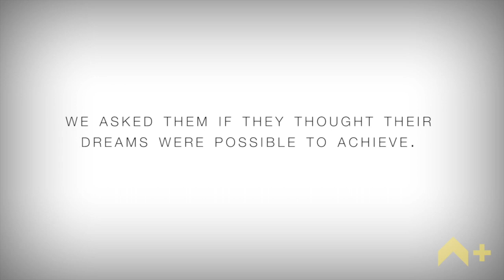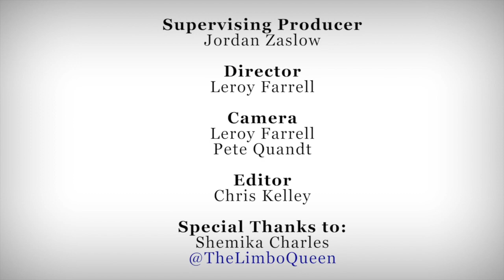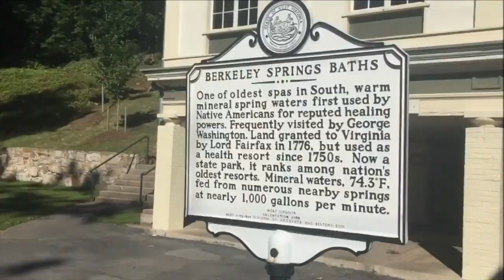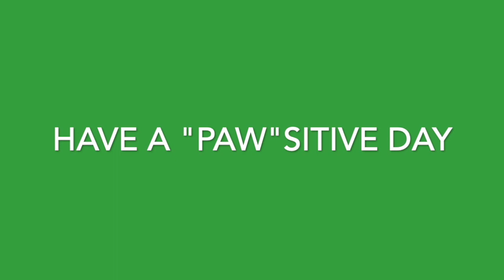VALUE Wenesday: clip WHERE PAWsitive? Goals & METAS (Week 29)